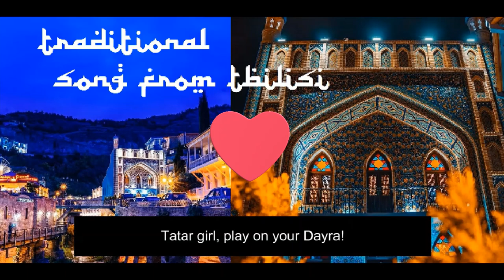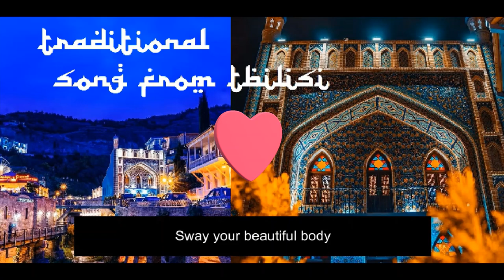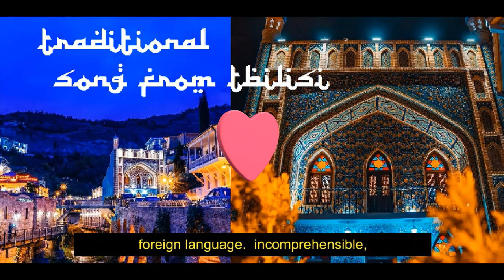Song From Tbilisi: Tatris gogona (English Subtitles)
As a multicultural city, Tbilisi is home to more than 100 ethnic groups. Majority of the population consists of ethnic Georgians, with significant populations of other ethnic groups such as Armenians, Russians, and Azerbaijanis. Along with the above-mentioned groups, Tbilisi is home to other ethnic groups including Ossetians, Abkhazians, Ukrainians, Greeks, Germans, Jews, Estonians, Kurds, Assyrians & Yazidis, and others.